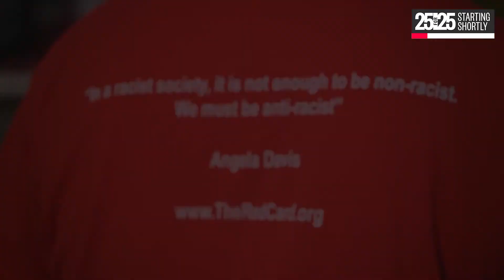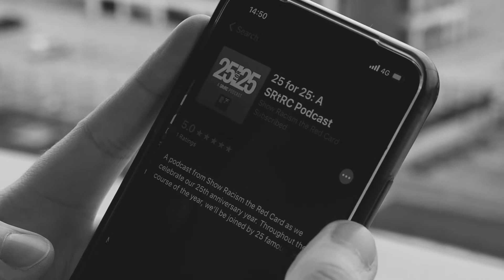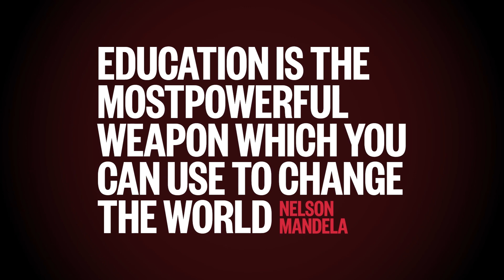"I carry the scars of racial violence": David Olusoga talks growing up Black in the 1970s and 80s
Show Racism the Red Card's Shaka Hislop is joined by famed historian David Olusoga for a Black History Month special of the '25 for 25' podcast.

David discusses growing up Black and British in the 1970s and 80s, his fascination with history, and the progress made in the fight against racism across his lifetime.